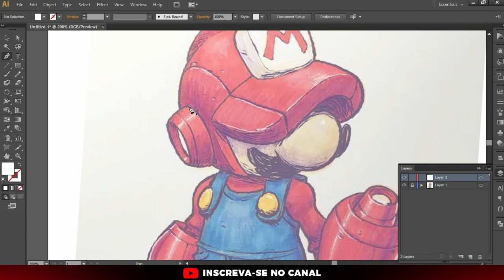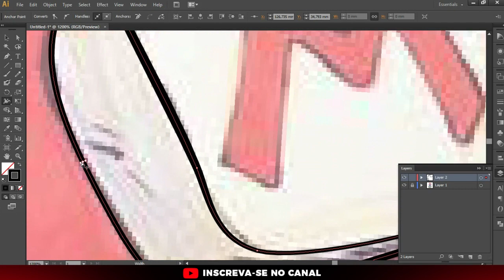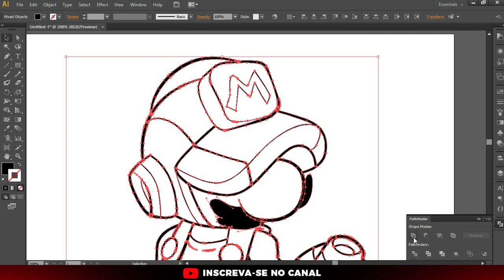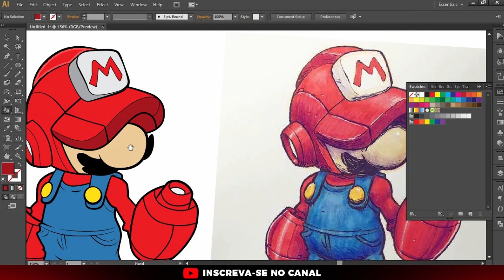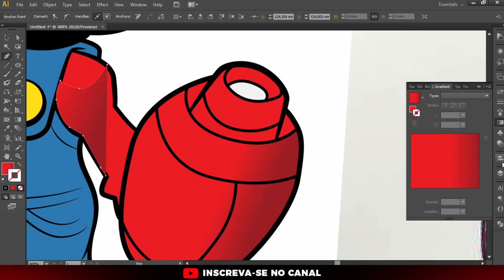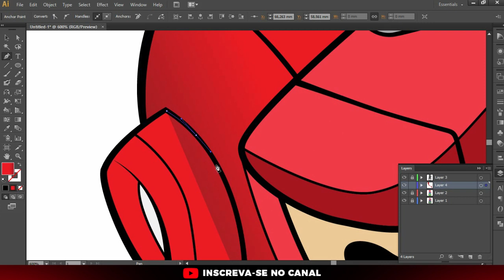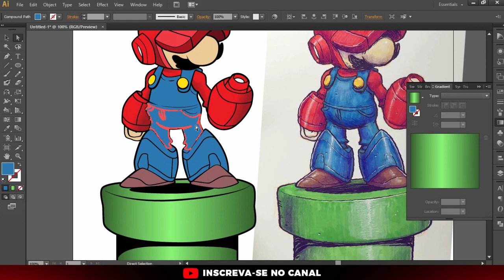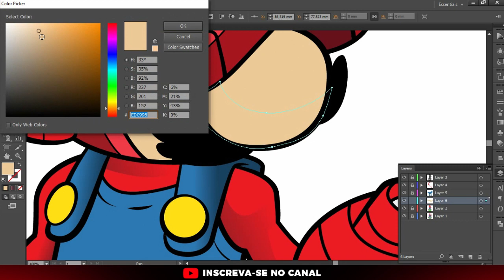Adobe Illustrator: Vetorizando Mario Megaman (pintura com live paint bucket) baldinho but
Tutorial passo a passo de vetorização de um desenho do mario megaman no Adobe Illustrator, com a pintura criada com a ferramenta Live Paint Bucket, o famoso baldinho.